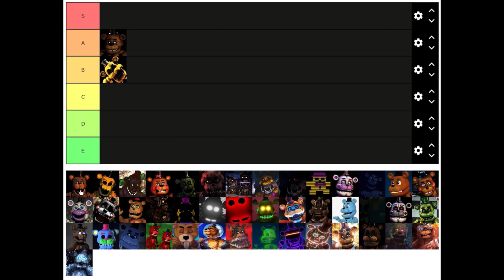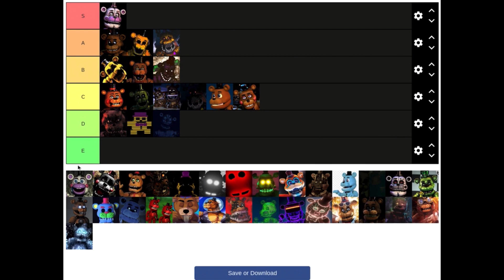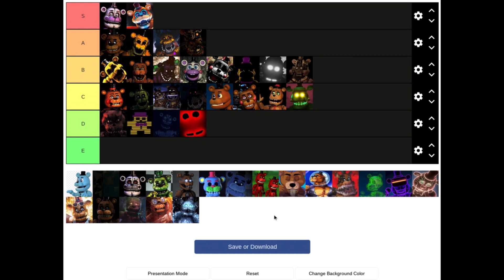Fnaf tier list all the Freddy’s (my opinion)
Ranking the big man himself Freddy Fazbear